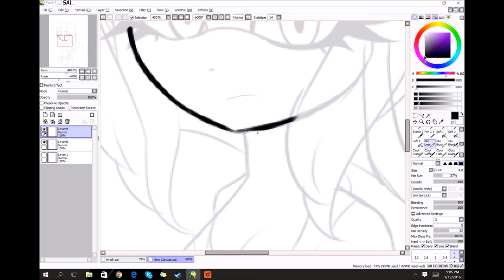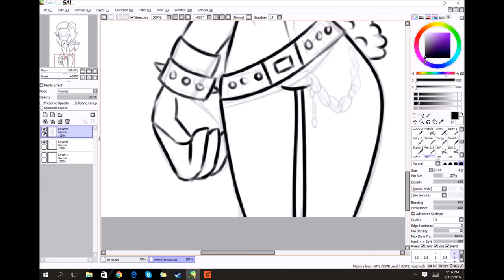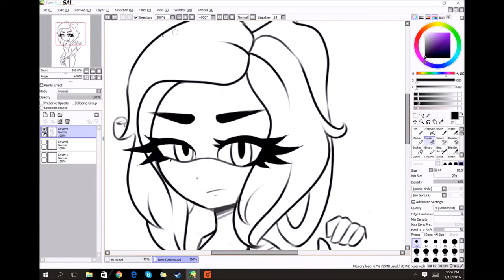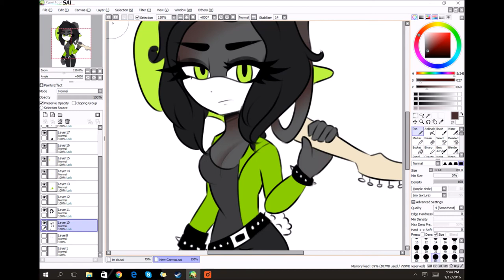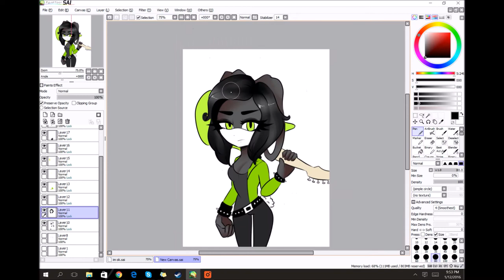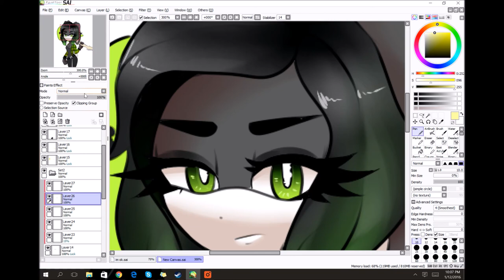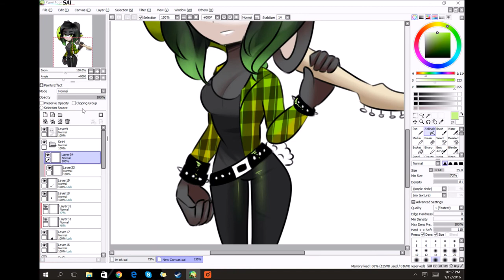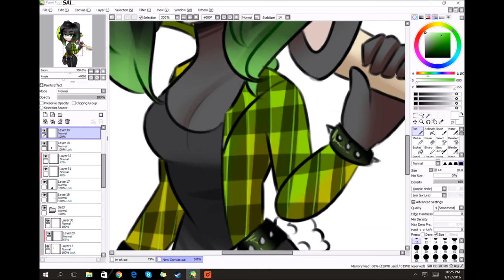i wish i was punk rocker (Speedpaint)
music: when i come around-green day, American Idiot-green day, i wish i was punk rocker-Sandi Thom, Lithium-Nirvana